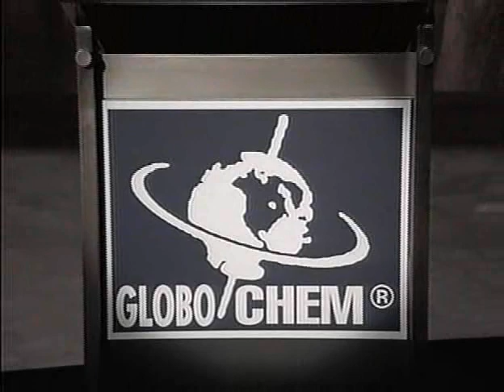Senator Tankerbell Speaks / Globochem presents "San Francisco: the Theme Park" - Family Friendly!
from Mr. Show 2x04 If You're Going to Write a Comedy Scene, You're Going to Have Some Rat Feces in There